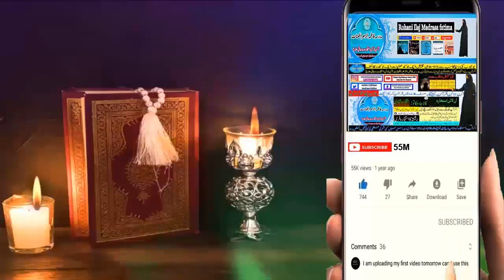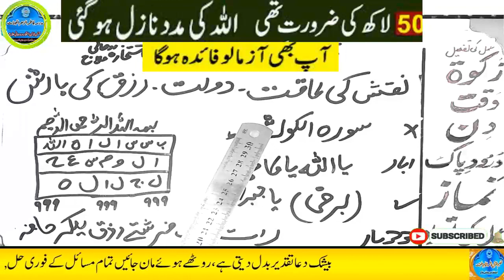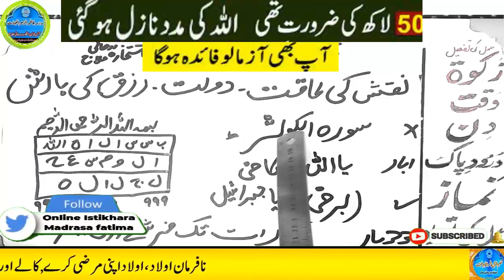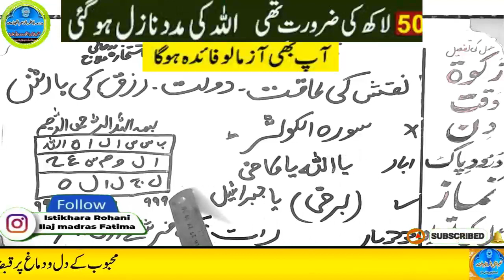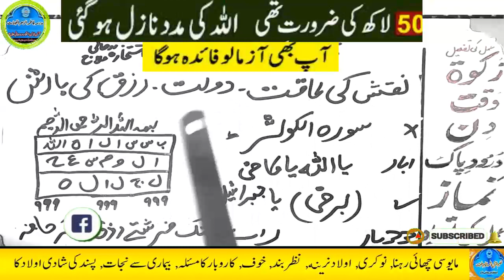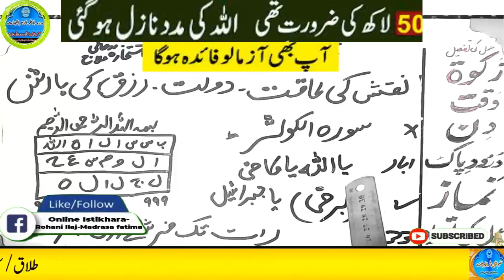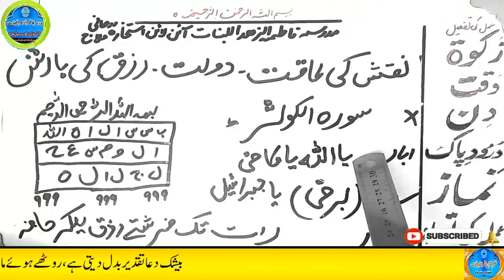Amir hone ka wazifa, daulat ka wazifa, rizq ka wazifa, wazifa for money, jab, pari, mokil ka amal